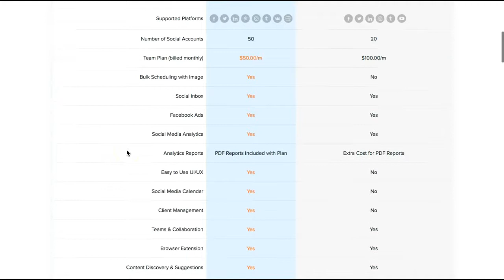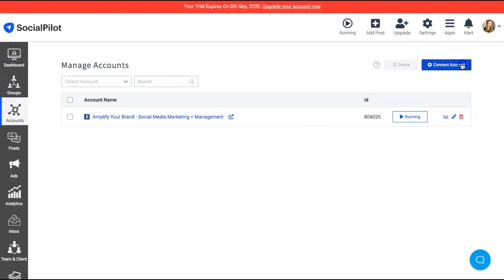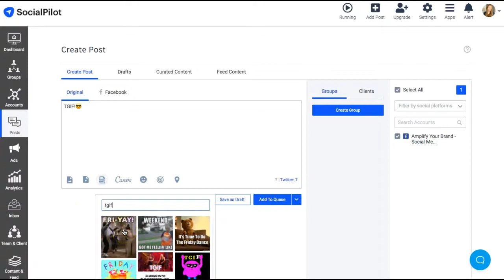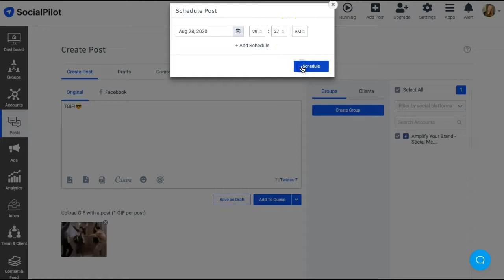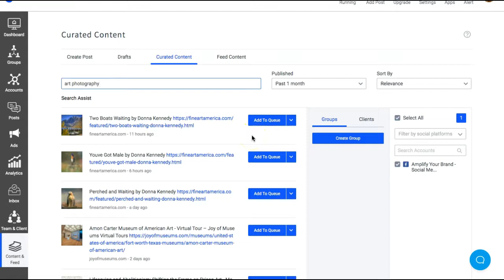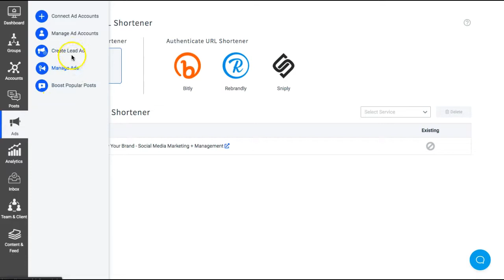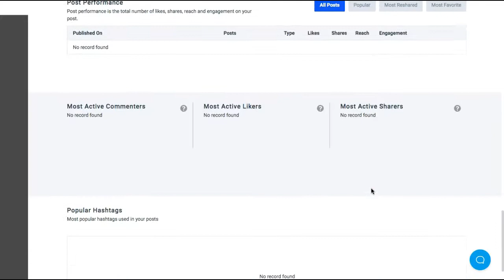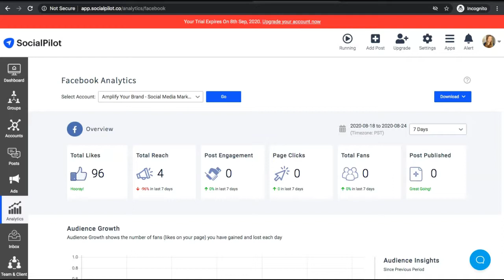The BEST Social Media Management Tool: SOCIAL PILOT QUICK TOUR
In this video, we take a look at what Social Pilot offer- the cost involved and the ease of use. An easier and more affordable alternative to Hootsuite..
ASMSUPPORTER ★

Amplify Social Marketing is an online resource that offers tips and tutorials to grow your online business.

If you need help growing your business online, check out my

What is the best Social Media Management Tool?
Take a look at Social Pilot vs Hootsuite.
We will compare the tools and take a look at the Social media Scheduler and dashboard.

Grow your business like a social media manager.